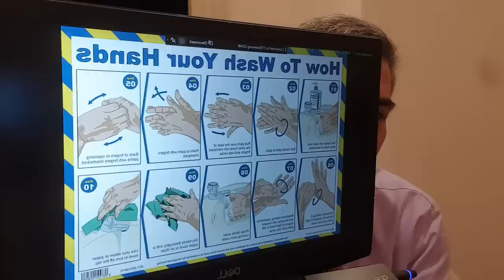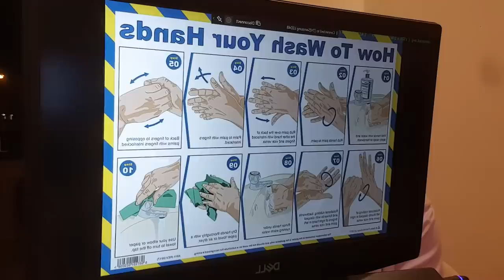حديث استوقفني 1 غسل البراجم | عبد الدائم الكحيل